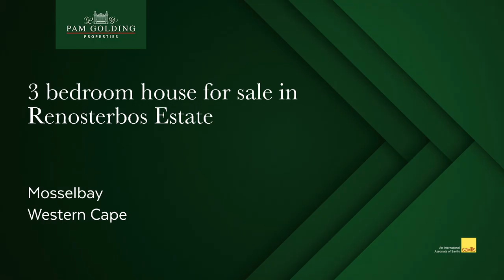3 bedroom house for sale in Renosterbos Estate | Pam Golding Properties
In the heart of the Village

Delightful retirement home set within the heart of Renosterbos Village, within the Mixed-use Renosterbos Estate. Beautiful fynbos farm-style architecture adds light and space to this "just the right size" home.

Three comfortable bedrooms with ample built-in cupboards as well as a spacious open plan living, dining & kitchen area, and a generous patio facing north make this a wonderful option for someone looking to scale down but retain their sense of independence.

Complete with a water tank, solar & backup inverter, and battery setup, this home offers comfort and ease now and in the future. Bathrooms are elegantly designed to accommodate the needs of those who are perhaps no longer limber.

Become a part of this growing community and enjoy coastal living with a difference.